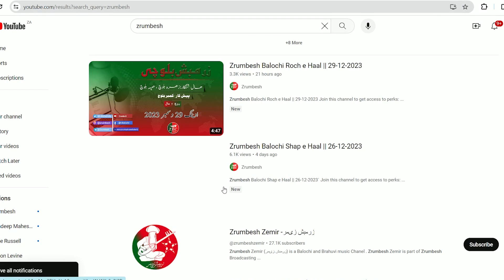Balochi News Bulletin | 02 January 2024 | Zuhra Baloch and Hafsa Baloch | day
ZrumbeshBalchi

ZrumbeshEnglish

.youtube.com/zrumbeshzemir